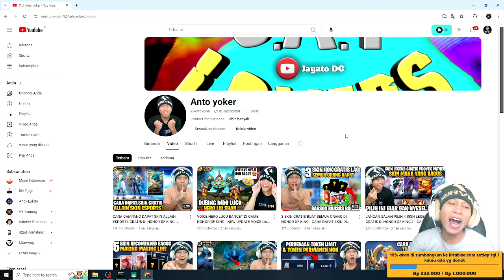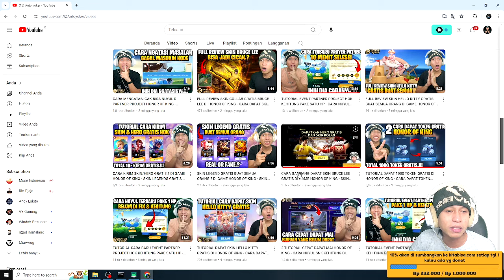ALASAN KALIAN TIDAK DAPAT SKIN ALLAIN ESPORTS GRATIS DI HONOR OF KING - CARA DAPAT SKIN DI HOK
ALASAN KALIAN TIDAK DAPAT SKIN ALLAIN ESPORTS GRATIS DI HONOR OF KING - CARA DAPAT SKIN DI HONOR OF KING

10% akan saya sumbangkan di kitabisa. Com, setiap tanggal 1 jika ada yg donet,jika tidak ada akan tetap berlanjut hingga suatu saat ada,dana yg terkumpul bisa cek di vidio live terbaru.

                       Cara menjadi
-like = mendukung 👍
-coment(positif) = support 😉

1 like dari kalian membuat ku bahagia 😉

🔴Kinemaster
📱Assus zenfone m1
📲 Vivo ***
🎮mobile legends